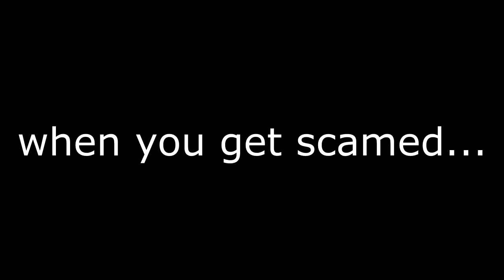all your Hypixel pain in one video...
sub need money...